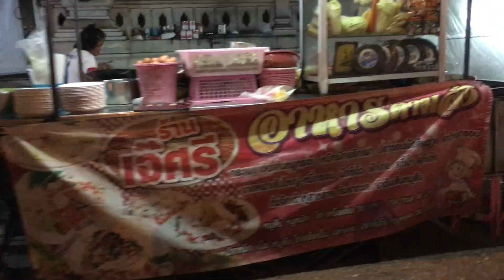【タイ/Thailand/เมืองไทย/泰國】night restaurant in Sukhothai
Sukhothai,Thailand Aug 2019